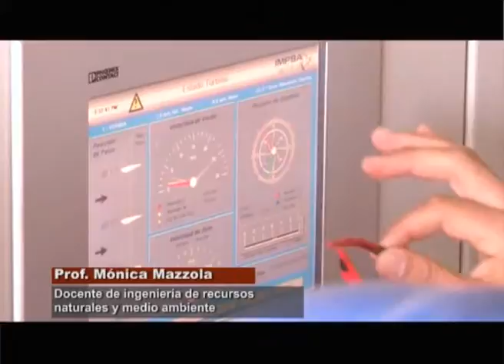Diario Sapem 11